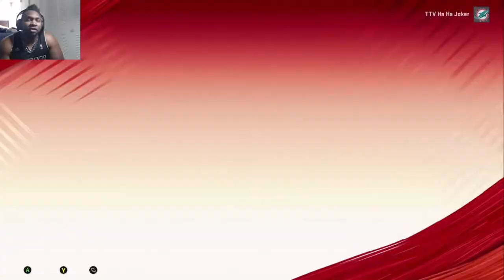madden 20 new flashback trumaine Johnson and woods are here and im disappointed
flashbacks are here and i got to be real EA needs to do better but we have a new player